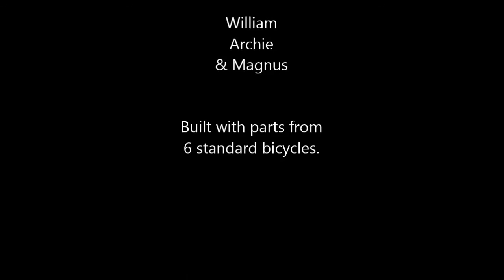Recumbent Trike Project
Recumbent trike built from standard recycled parts from 6 donor bikes. This was built over a one week period in March 2014.